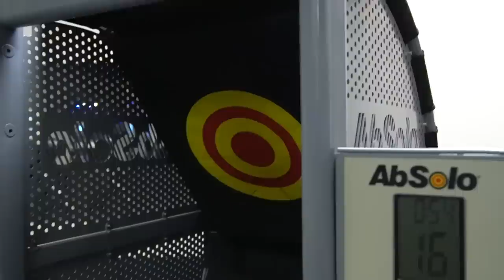My New Car!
My new car! I hoped you guys enjoyed this video!

Instargram: @Bobbi_Niemela